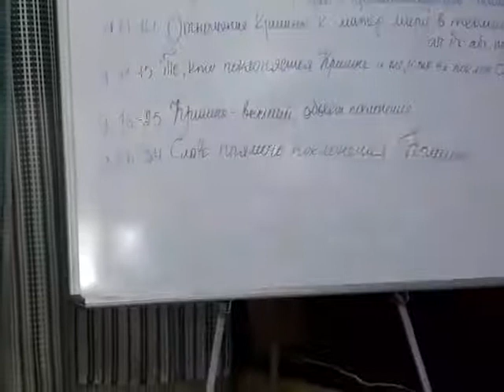22. Е.М. Нитьянанда Чаран прабху. Бхагавад-Гита. 26.12.2018г. Занятие 22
Е.М. Нитьянанда Чаран прабху. Бхагавад-Гита. 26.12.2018г. Занятие 22. Курсы Бхакти-шастры. Вайшнавская Академия во Вриндаване.